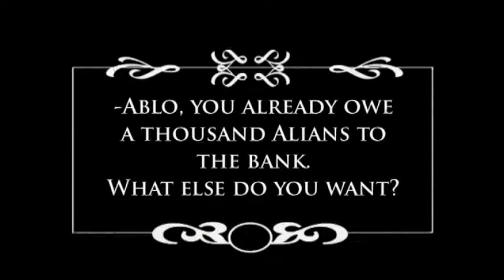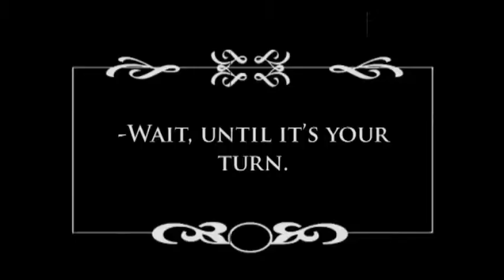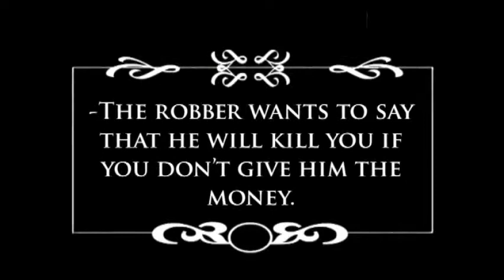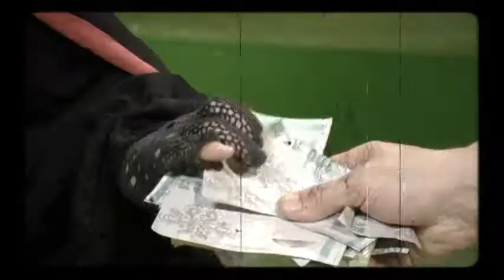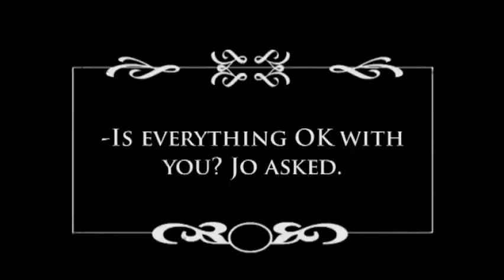Republic of Interalia - Story 6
On this website you can find interesting information about a forgotten country,
Interalia, watch a film about adventures of a reporter Jo in this country, and the most
important thing -- learn eight languages spoken by inhabitants of Interalia.